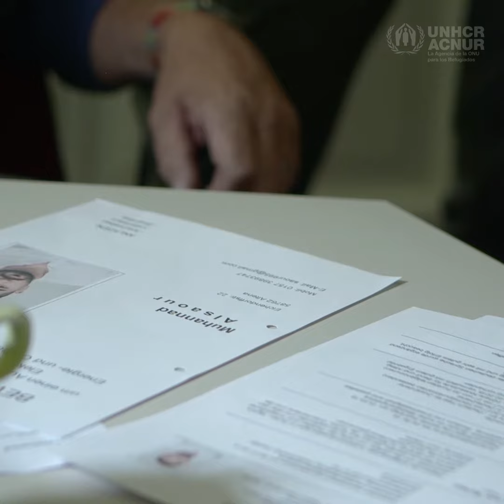Andreas Hollstein- Finalista oficial del Premio Nansen para los Refugiados 2018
El alcalde Hollstein considera que los refugiados son beneficiosos para la comunidad y ha trabajado incansablemente para dar la bienvenida a los recién llegados, con proyectos innovadores para hacerlos parte de la comunidad alemana.